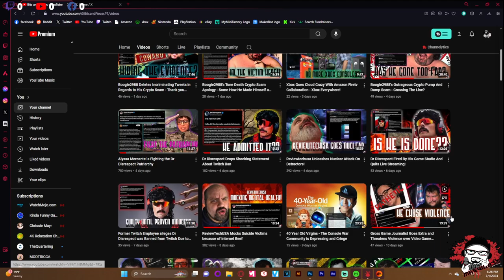Content has Changed and I Need Your Input - Spicy Topics Near the End